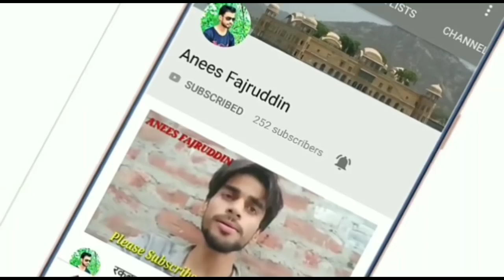GHAGAS Ishaq Shaikh ki speech mamman khan engineer ke ghagas samman samaroh me dil ko chu gyi।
Ishaq Shaikh ki speech mamman khan engineer ke ghagas samman samaroh me dil ko chu gyi।